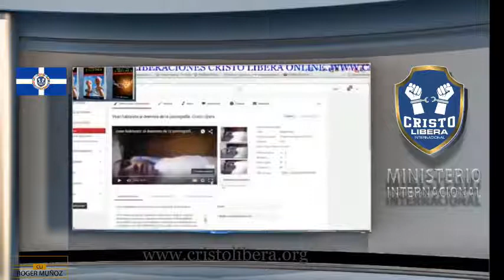PUERTA DE LA PORNOGRAFIA